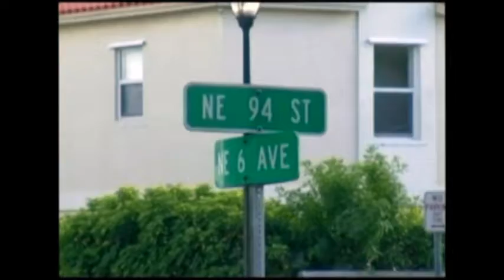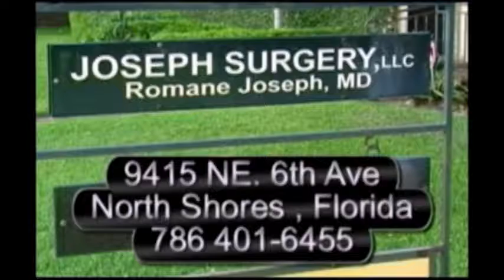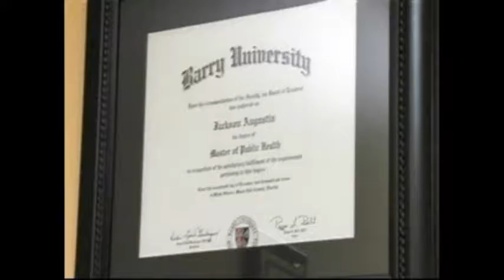RadioTv with Dr. Flore Did you Know 2017 is the Constitution Revision Year.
Guithele Ruiz-Nicoloas, President of the Haitian American Democratic Club of Broward is updating us. Show recorded in July 2017.
RadioTv with Dr. Flore is the first Haitian RadioTv combined show in the State of Florida for the past 6 years.